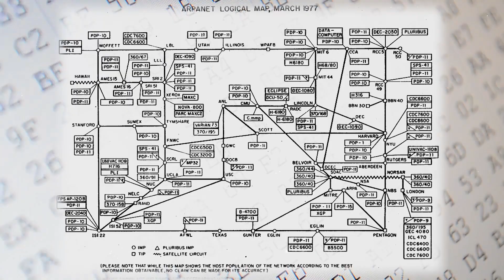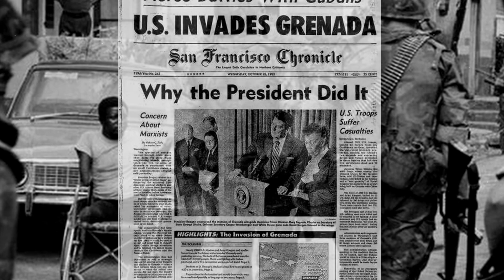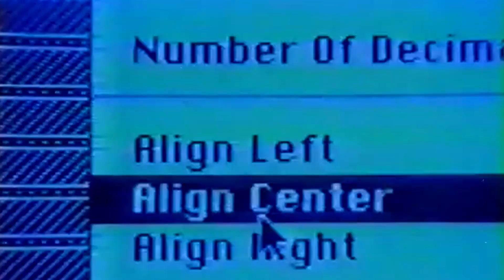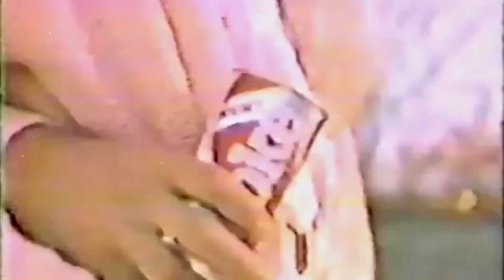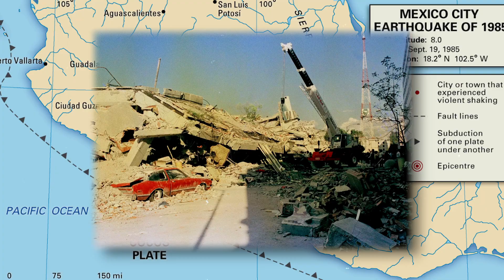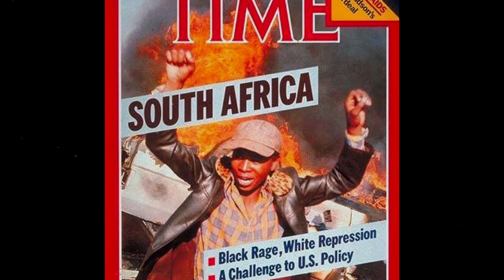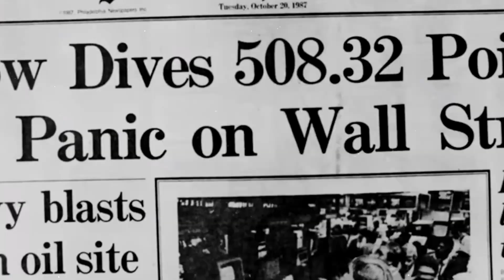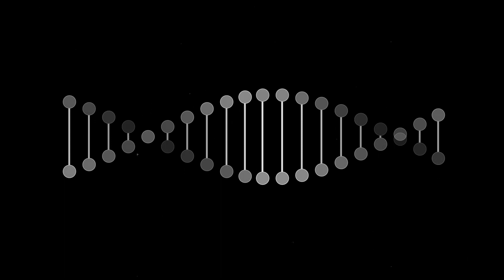Decades of Headlines Episode 4: 1983-1987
Welcome to the fourth installment of our series, "Decades of Headlines," where we highlight some of
the most influential news stories spanning from 1970 to the present day.

In this episode, we'll journey through the pivotal headlines from the trans-formative
years of 1983 to 1987 that made headlines and significant geopolitical inflection
points in history.

Join us on this exploration of historic global events,
societal changes, and the ever-evolving societies across these memorable years.